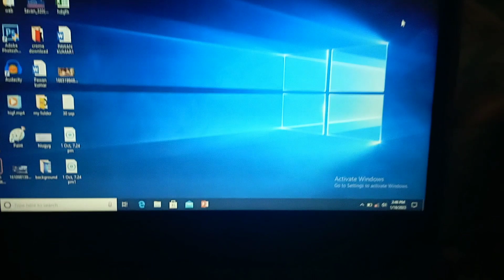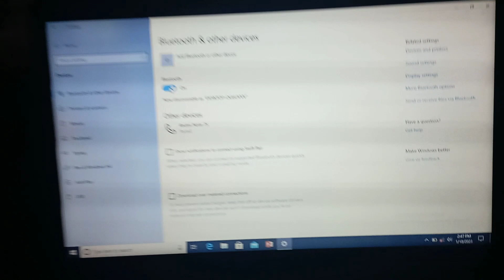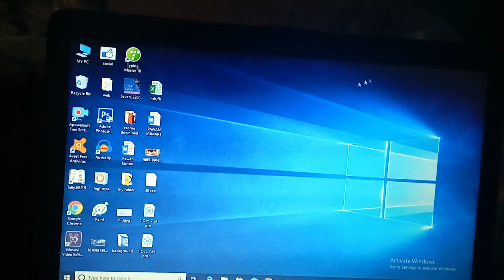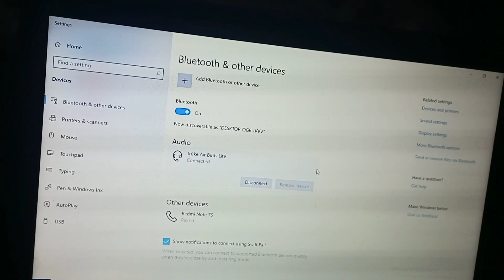how to connect Bluetooth headphone to laptop| laptop me bluetooth headphone se kaise connect Karen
how to connect Bluetooth headphone to laptop| laptop me wireless bluetooth kaise connect Karen

hello guys whatsup welcome back to our channel in today video i talk about how can you connect Bluetooth headphone to laptop, how to connect Bluetooth headset to laptop, how to connect Bluetooth earbuds to laptop , how to connect Bluetooth speaker to laptop, bluetooth speaker ko laptop se kaise connect kare,

your queries solved in video

bluetooth speaker ko laptop se kaise connect Karen,how to connect speaker to laptop